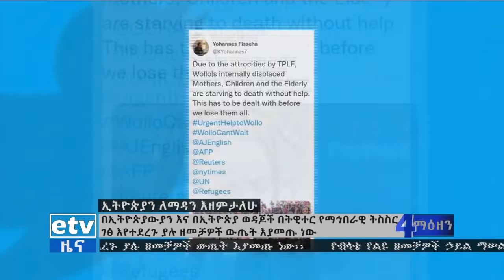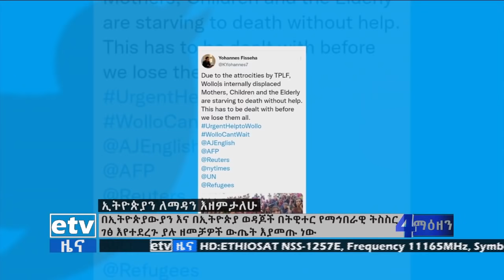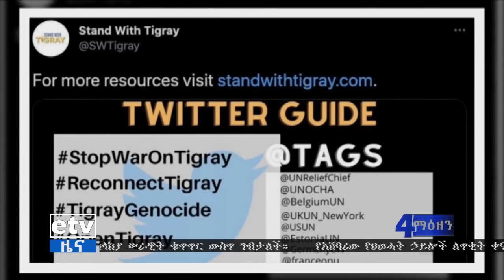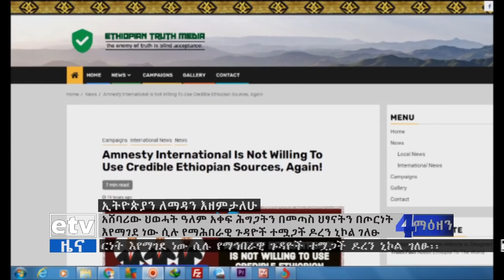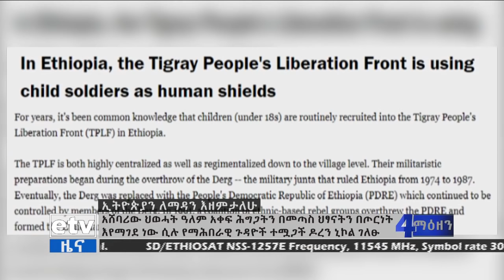የቀን 6 ሰዓት አማርኛ ዜና … መስከረም 2/2013ዓ.ም